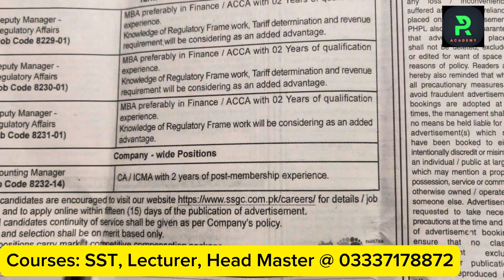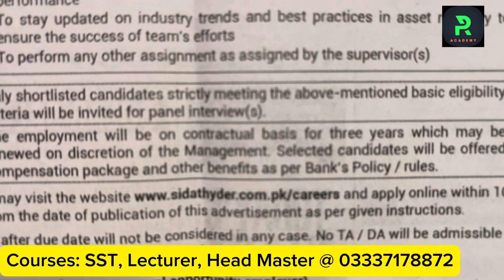Some more opportunities || NBP & Sui Gas Department